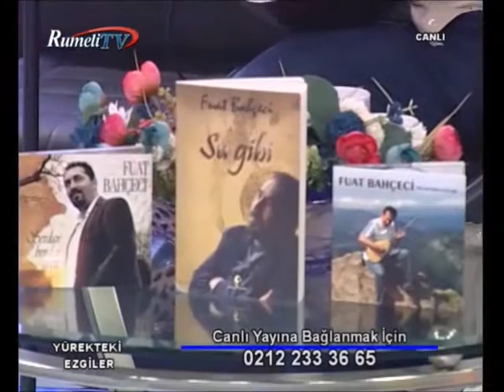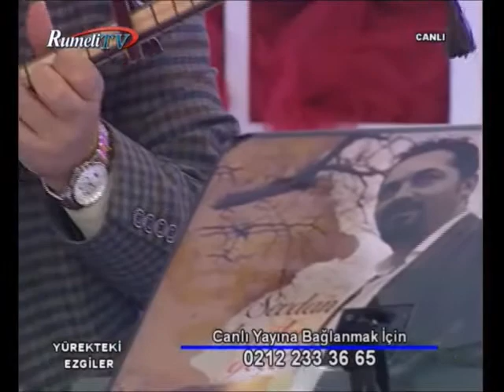Fuat Bahçeci ile Yürekteki Ezgiler 23 11 2016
Rumeli TV de hazırlayıp sunduğum 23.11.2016 Tarihindeki Yürekteki Ezgiler programının Reklamsız olarak tamamı.. İyi seyirler